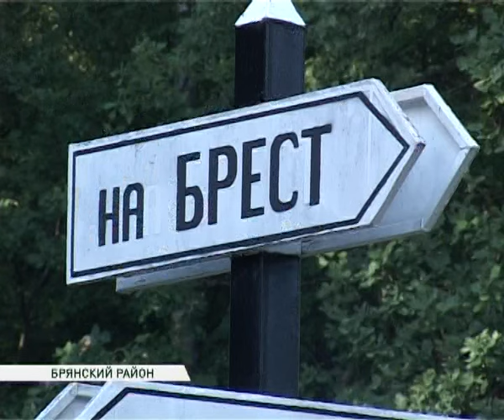Автопробег 19 06 15